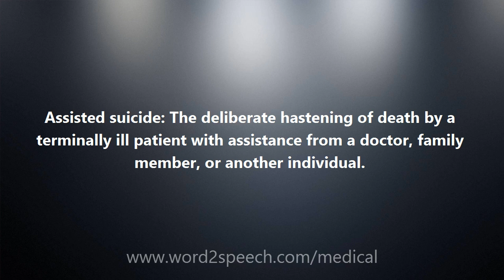Assisted suicide - Medical Definition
Assisted suicide

Assisted suicide: The deliberate hastening of death by a terminally ill patient with assistance from a doctor, family member, or another individual.